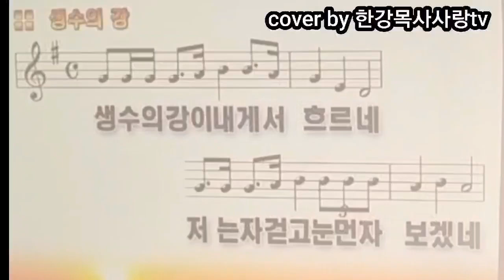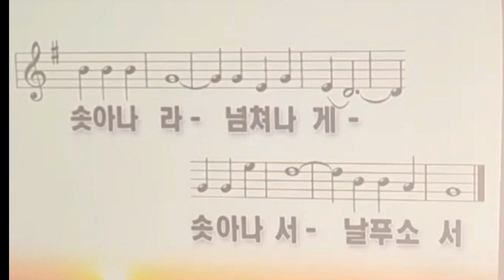생수의 강이 네게서 흐르네 cover by 한강바리스타목사 | 음원출처 : Jewel piano